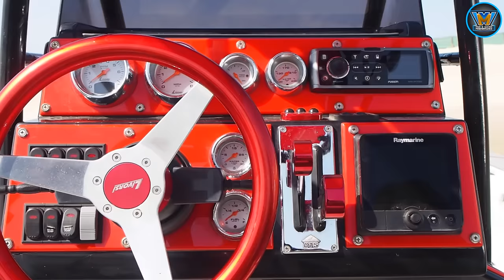H-CRAFT POWERBOATS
H-CRAFT AND H-SKIFF